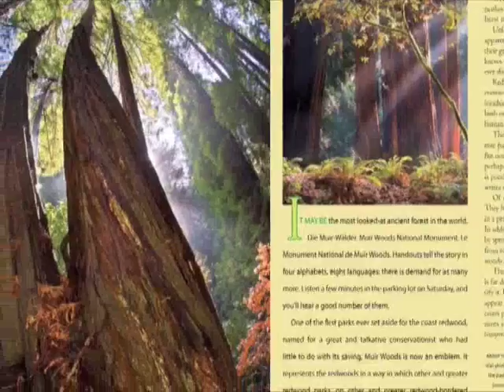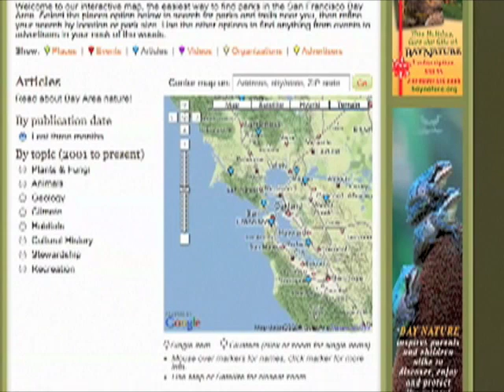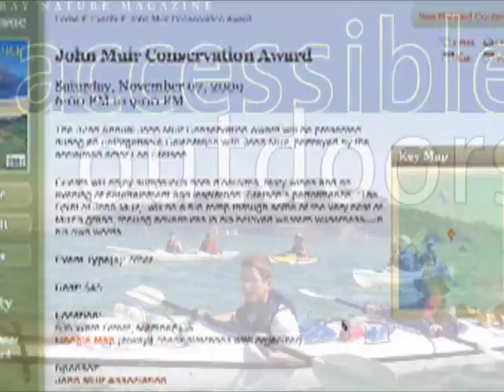Bay Nature Publisher Wins Education Award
On November 7, 2009, Bay Nature co-founder, publisher, and executive director David Loeb was awarded the 2009 John Muir Environmental Education Conservation Award. This 2.5-minute video encapsulates David's vision and inspiration for Bay Nature's magazine, outings, TV spots, and website, BayNature.org. Thanks to Rick Bacigalupi of BaciPix for creating this great video!